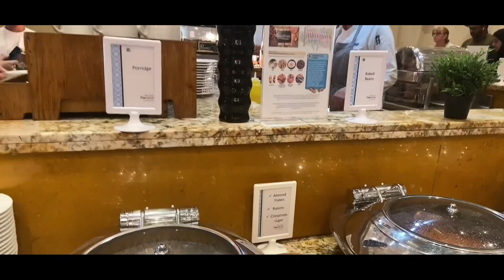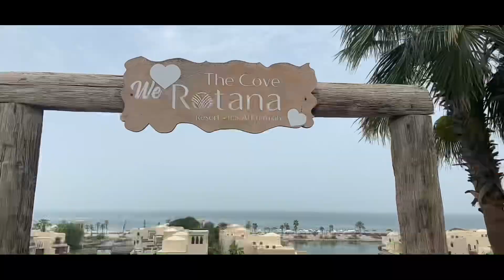Staycation day 2 at the Cove Rotana Resort I Joy - Vibes Vlog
Day 2 at The Cove Rotana Resort Staycation.

Facebook: Jocelyn De Guzman II